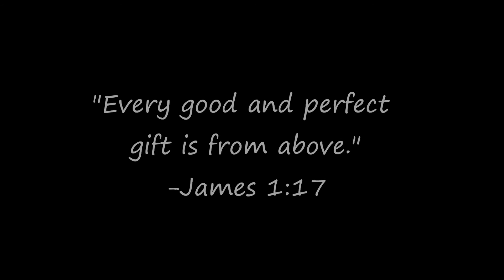August 15, 2016: The Beauty of Home